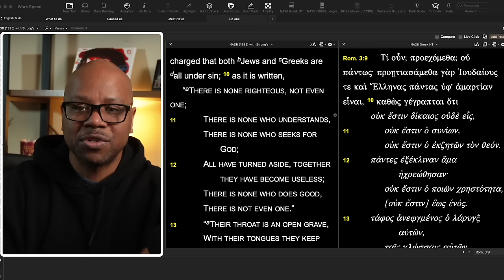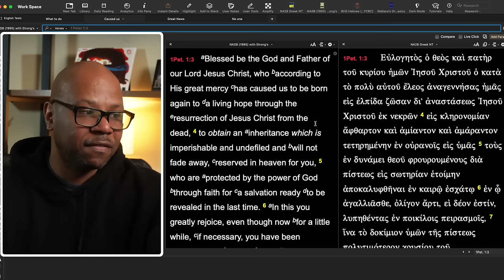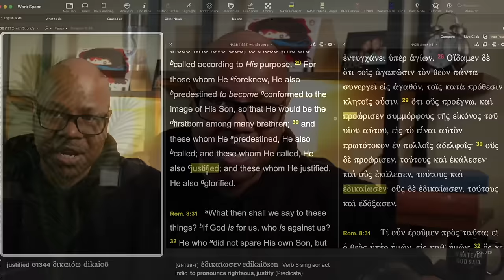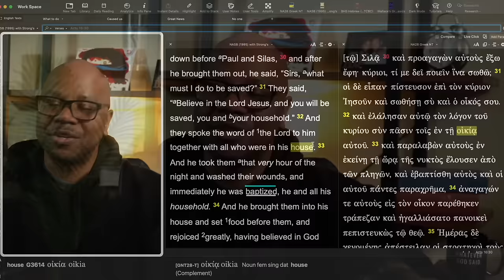The Greatest video of the year?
Do you agree with this video